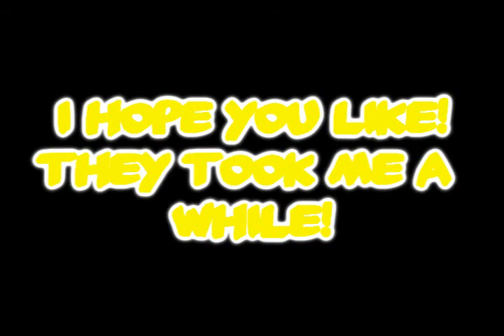PRODUCTIONS SIGNS FOR YOUUUU! ;)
**I HAVE MOVE TO XOMOLLLLLY! ADD AND SUB THERE PLEASE!! :)**

I made these while I was on vacation! Hahaha.  I Hope you like these! I worked really hard! Make sure you comment on which one you used. And If you want me to make you any kind of video (production sign, series intro, music video, collab, etc...) I will. It might take a little bit, but you'll get it! :) Thanks guysss!

#3 Jonas Brothers- Candle (Sick and Tired) (The White Tie Affair)